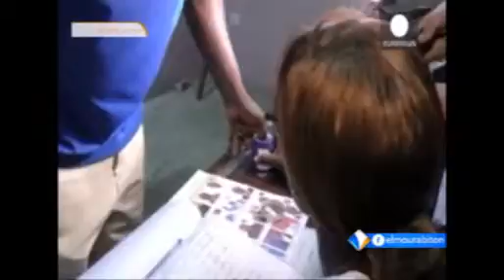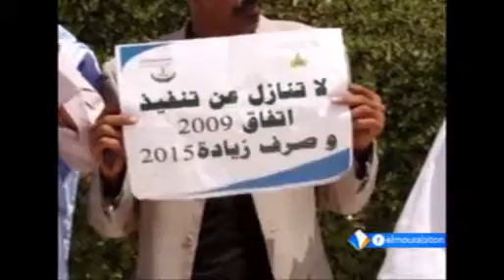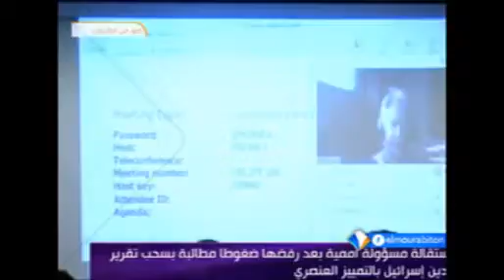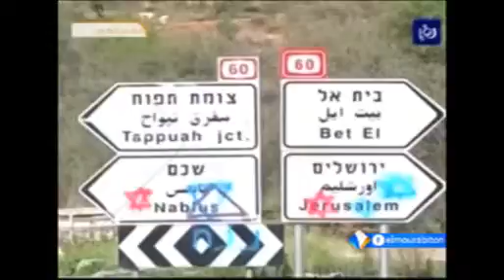نشرة أخبار الواحدة 20ـ03ـ2017 من قناة المرابطون.